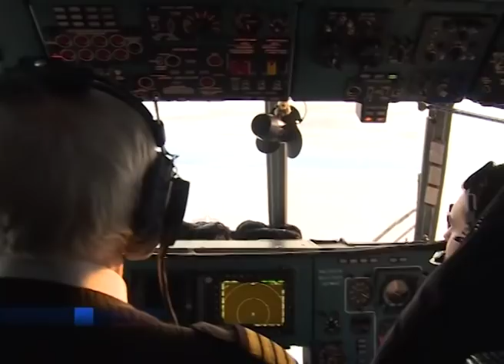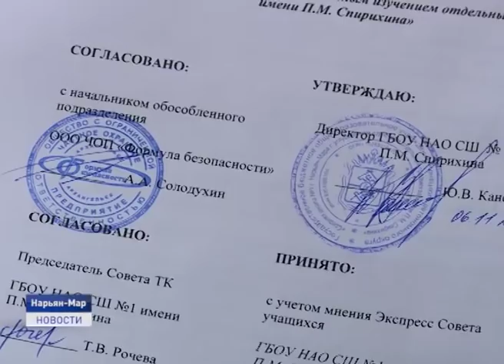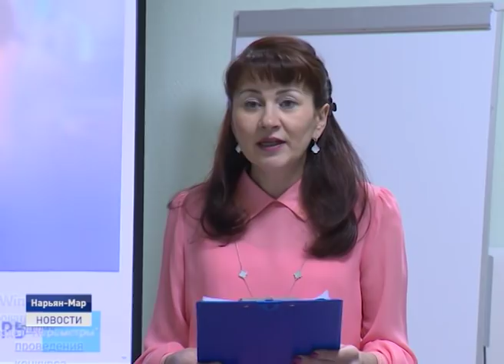Новости Ненецкого округа от 13.11.2019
Работы на третьем участке дороги, которая свяжет столицу Ненецкого округа с Усинском планируют завершить уже к концу этого года. Об этом стало известно сегодня в ходе рабочей поездки главы региона на строящуюся межрегиональную трассу.

В образовательных учреждениях Ненецкого округа усилены меры безопасности. В школах и детских садах осуществляется специальный режим. Родители могут пройти только при наличии пропуска.

Четыре в одном. Муниципальное предприятие "Чистый город" закупило универсальный погрузчик "Амакадор", который в разные сезоны способен выполнять работу по благоустройству: зимой убирать снег при помощи ковша и отвала, а осенью пересаживать деревья.Об этом и не только в ближайшие 20 минут.